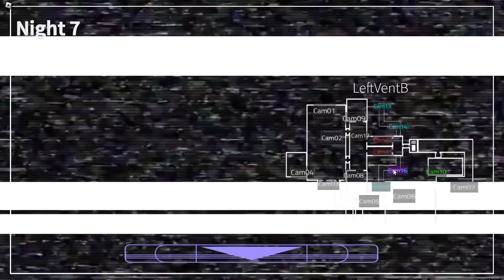Five Nights at Roblox 2 || 7/20 Mode || 6% Power